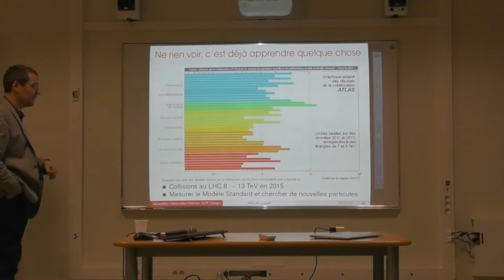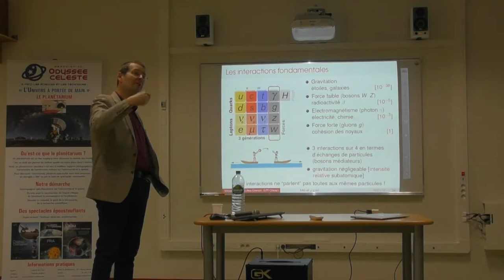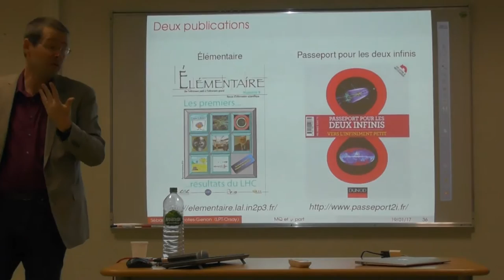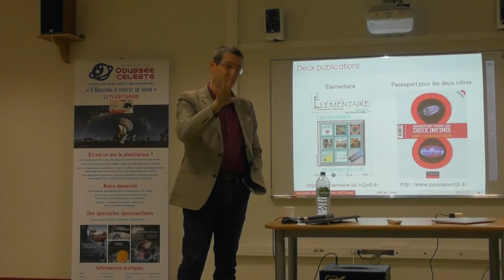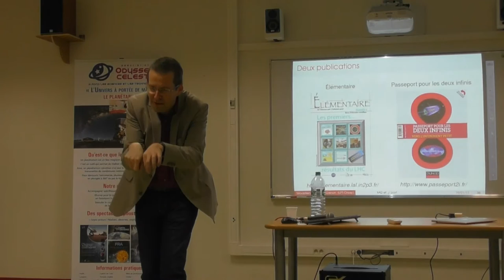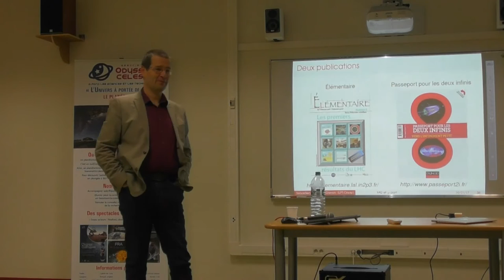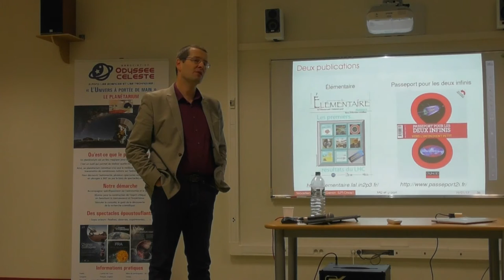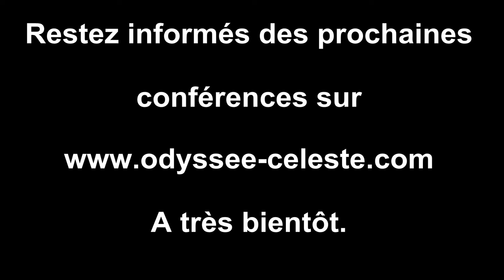Sébastien DESCOTES-GENON, CNRS/LPT (partie III): Questions,réponses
Conférence du 19/01/2017
Introduction à la Physique Quantique et à la Physique des Particules - DESCOTES-GENON (partie questions/réponses).
Laboratoire de Physique Théorique d'Orsay, CNRS/Lpt.

L’Odyssée Céleste est une association de vulgarisation scientifique.
Elle voit le jour en 2013 sous la direction de cadres issus de différents horizons professionnels (public et privé).
Nos objectifs sont de sensibiliser aux sciences et techniques, promouvoir les savoirs scientifiques liés à l’aérospatial et à l’astronomie à destination d’un large public.
Chaque mois nous organisons une conférence avec une autorité du monde scientifique.
Mise en oeuvre / Réalisation/Organisation : Association Odyssée Céleste - Halim BENNADJA.